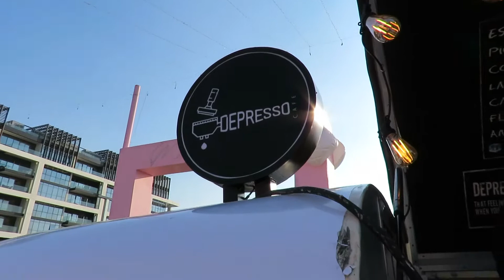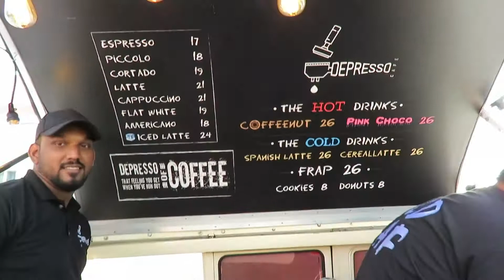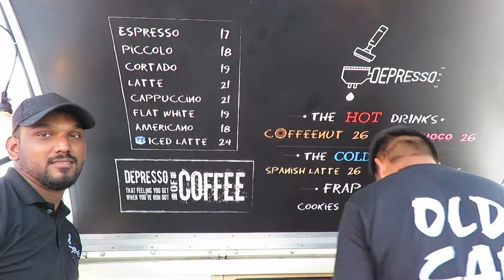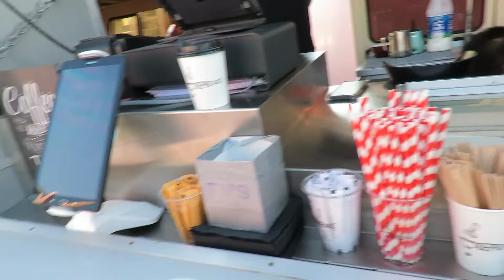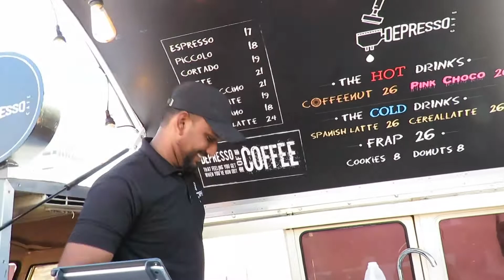Coffee Vlog#5 Depresso Cafe(Dubai)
Let's review and taste the coffee of Depresso Cafe :)